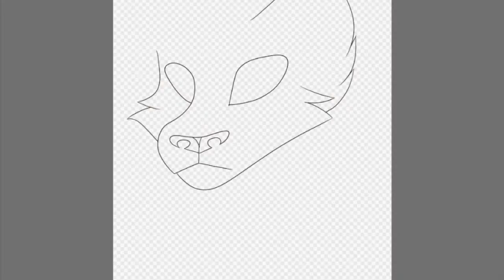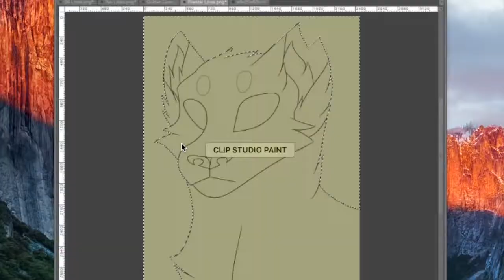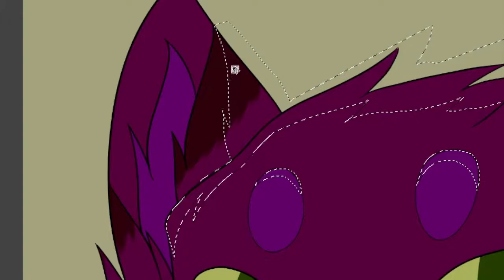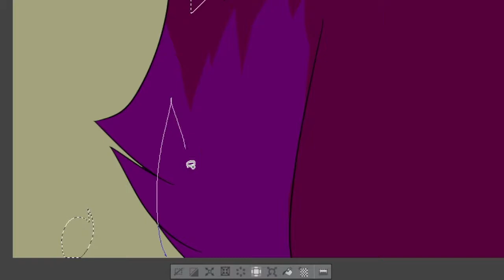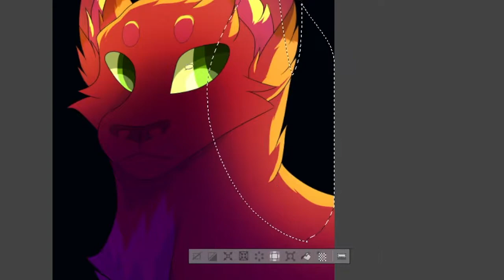Firestar Speedpaint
Here’s a speedpaint of Firestar!

Programs:
Firealpaca
Clip Studio Paint
Quicktime Player
Imovie

Time taken:
51 Minutes